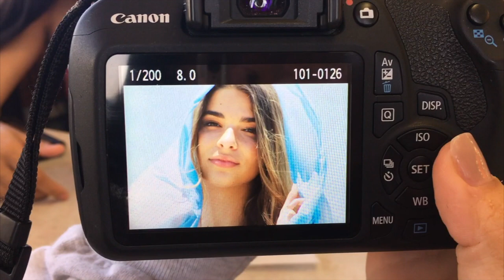BEHIND THE SCENES: MY PHOTOSHOOT! I SUMMER VLOG #2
Today I took you guys along with me to one of my photoshoots! I have been doing many shoots lately and I've been wanting to improve my photography skills because I absolutely LOVE to take pictures, whether it be landscapes, portraits, videos, etc.

Huge thanks to my styling team, Emily and Delaney!! They were a big help and I wouldn't have gotten such great pictures without them.

And a huge thanks to my model for this shoot, Maddy. Your pretty face really helped get me some good pics ;)

Lens used: 75-300mm

Music used in video in order (all credit to owners)

FAQs
» What camera do you use? Canon EOS Rebel T5
» Are you filipino? Yes I am!